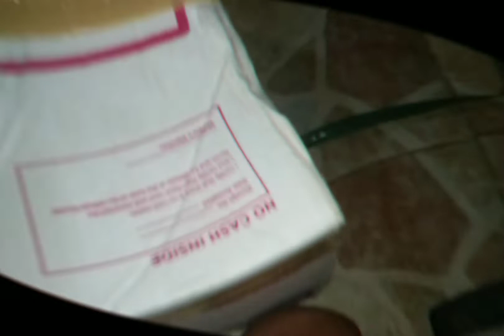[ Unboxing ] Dragon fruit